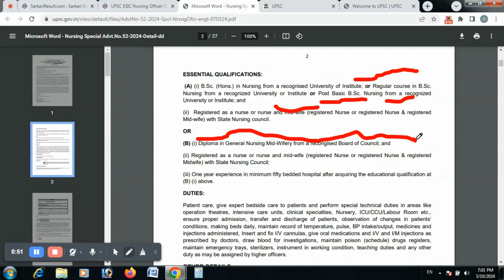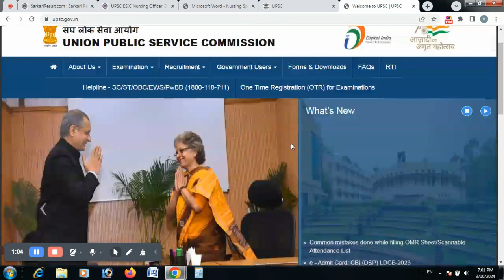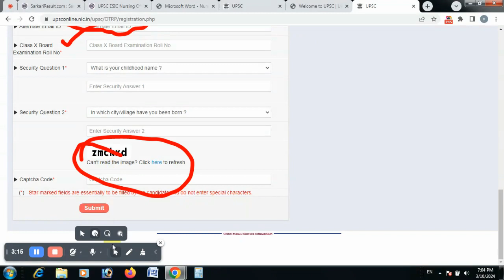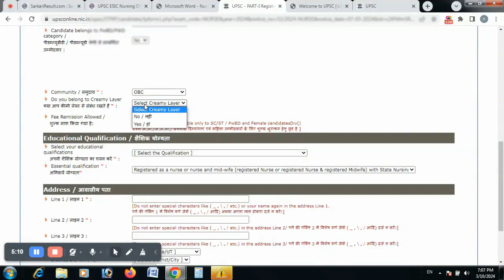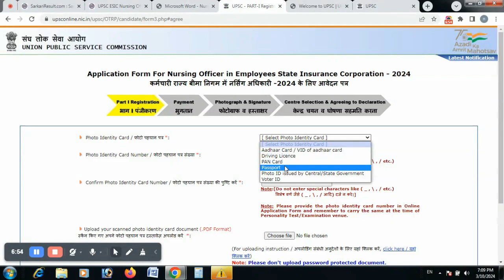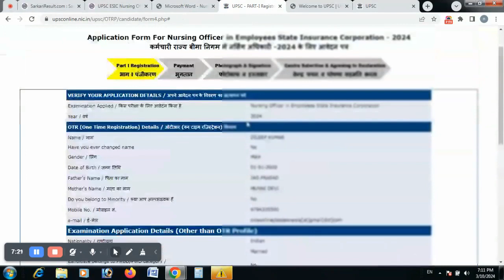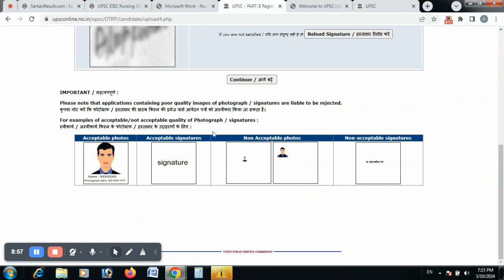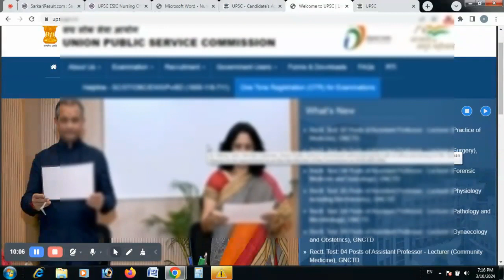UPSC ESIC Nursing Officer Online Form 2024 Kaise Bhare I UPSC esic nursing officer form fill up 2024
upsc esic nursing officer recruitment
2024
2024 how to apply
2024 apply online
2024 apply online for 1930 posts